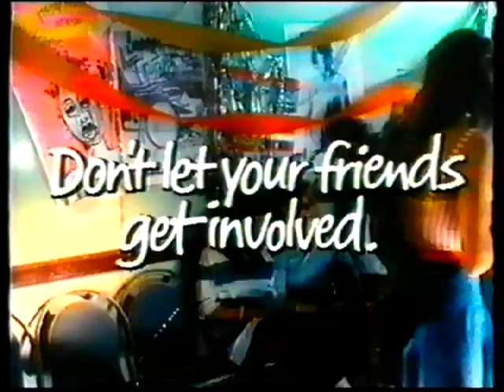A Matter of Love and Death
Late 1980s PIF from Australia's The Drug Offensive campaign, featuring the actor Steve Bastoni at the start of his career. This one's a little OTT, two things can be true at the same time, such as "don't do heroin" and "there's no need to say 'BUT IS HE WORTH DYING FOR?' just because he offered you some free drugs."